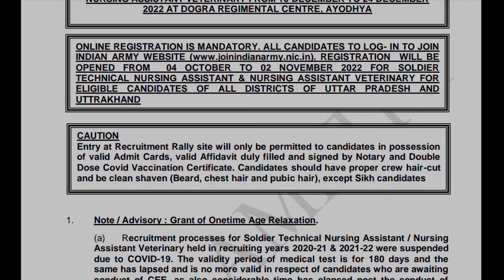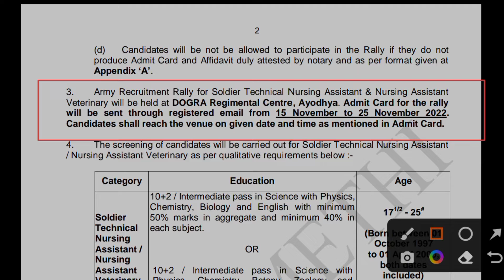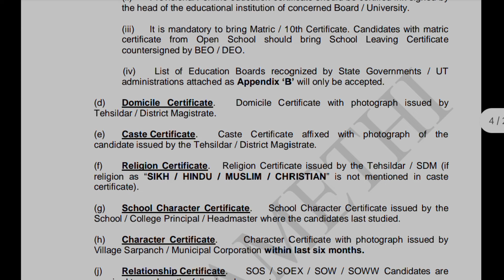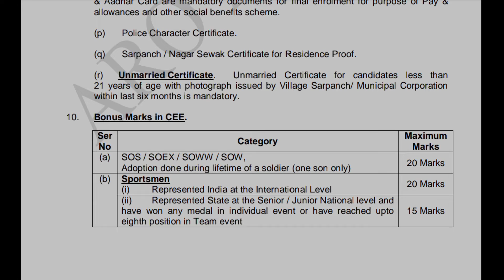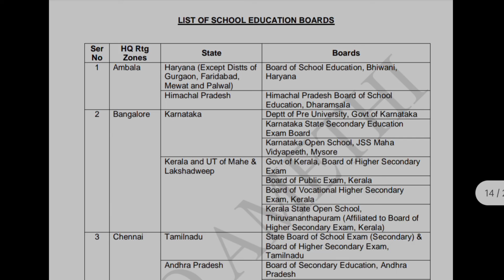Indian army rally nursing assistant vacancy2022-23|technical Nursing assistant|Er. Abhishek dhakad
Indian army rally nursing assistant vacancy2022-23|indian army Nursing assistant|Er. Abhishek dhakad

your quries=
INDIAN ARMY RECRUITMENT RALLY NOTIFICATION : 2022-23
HEADQUARTER RECRUITING ZONE, LUCKNOW
ARMY RECRUITMENT RALLY FOR SOLDIER TECHNICAL NURSING ASSISTANT &
NURSING ASSISTANT VETERINARY FROM 10 DECEMBER TO 24 DECEMBER
2022 AT DOGRA REGIMENTAL CENTRE, AYODHYA
ONLINE REGISTRATION IS MANDATORY. ALL CANDIDATES TO LOG- IN TO JOIN
REGISTRATION WILL BE
OPENED FROM 04 OCTOBER TO 02 NOVEMBER 2022 FOR SOLDIER
TECHNICAL NURSING ASSISTANT & NURSING ASSISTANT VETERINARY FOR
ELIGIBLE CANDIDATES OF ALL DISTRICTS in India

about video=

00:00= introduction of indian army Agniveer nursing selection 2022

00:30= procedure of technical nursing assistant vacancy 2022

00:40= important date for technical nursing assistant recruitment 2022

01:12= education qualification for technical nursing assistant recruitment 2022

01:28= age limit for technical nursing assistant recruitment 2022

01:42= physical standard for technical nursing assistant recruitment 2022

02:20= medical test for technical nursing assistant recruitment 2022

02:34= written exam (Common entrance test) for technical nursing assistant recruitment 2022

02:48= bonus Mark's for technical nursing assistant recruitment 2022

03:51= important instruction for technical nursing assistant recruitment 2022

04:06= list of school education board in India

जय हिंद🇮🇳🇮🇳🇮🇳🇮🇳🇮🇳🇮🇳🇮🇳🇮🇳🇮🇳🇮🇳🇮🇳🇮🇳🇮🇳

और अपने इस chennal को subscribe करके 🔔 bell icon को all पर select करे सबसे पहले update पाने के लिए कोई भी question हो तो comment section आपके लिए ,हमे हमेशा आपके feedback का इंतजार होगा।।
धन्यवाद।
जय हिंद🇮🇳🇮🇳🇮🇳🇮🇳🇮🇳🇮🇳🇮🇳🇮🇳🇮🇳🇮🇳🇮🇳🇮🇳🇮🇳
मिलते हैं next video में